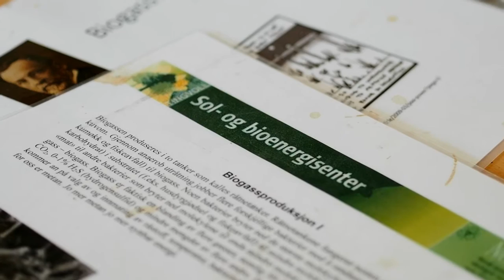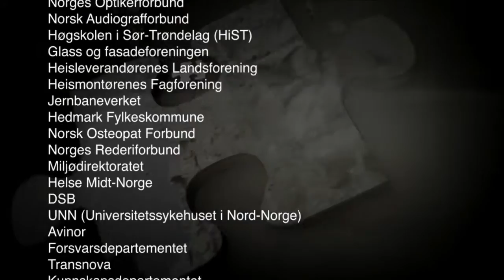Mitt yrke - Forsker